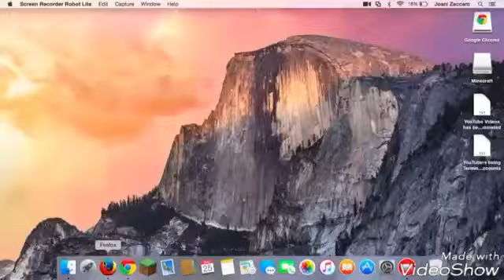My reaction if YouTube Recommended Caillou and Lingo Show and Pingu